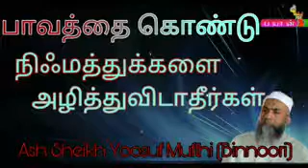பாவம் நிஹ்மத்துகலை அலிக்கும்